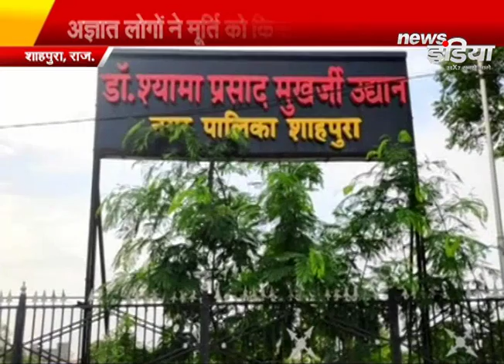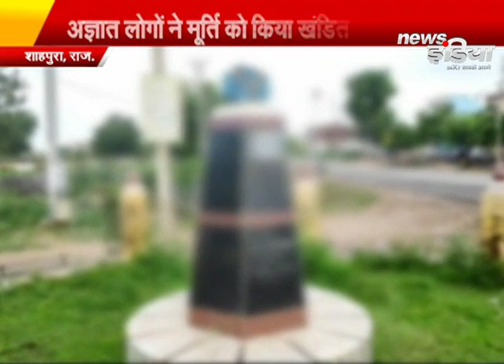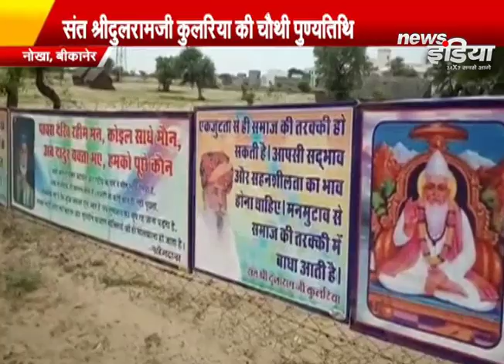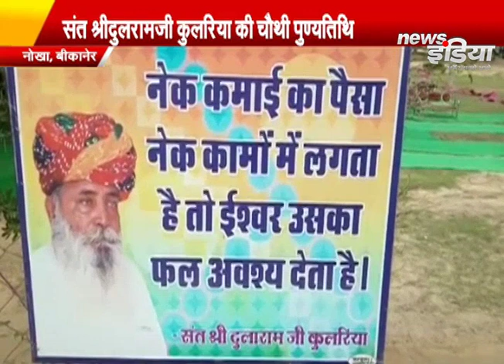News India 2019:- देश दुनिया की ये प्रमुख खबरें देखे News India पर - National News | Newsindia